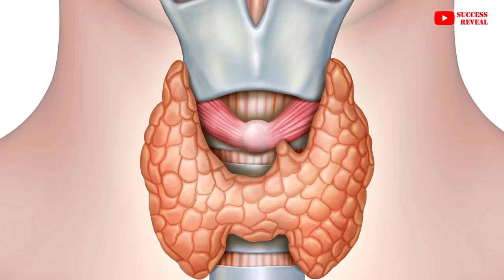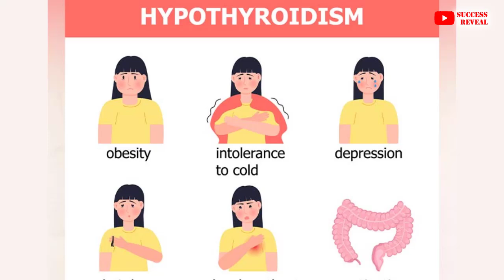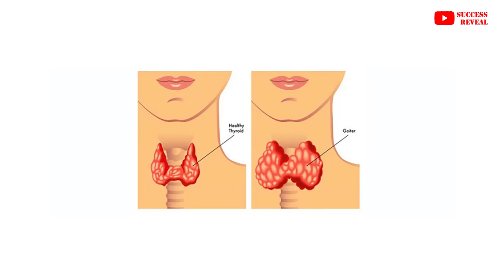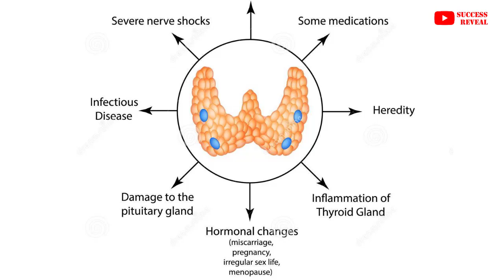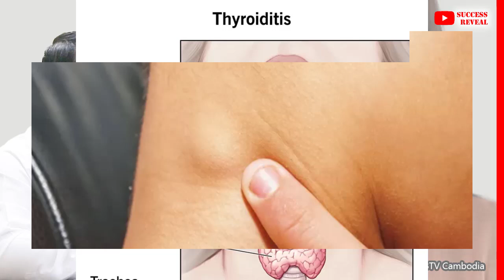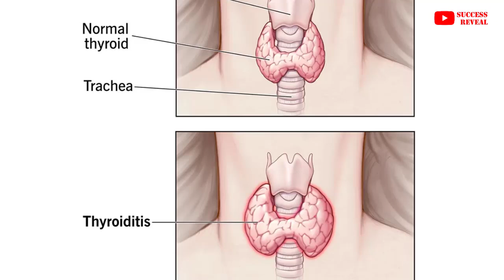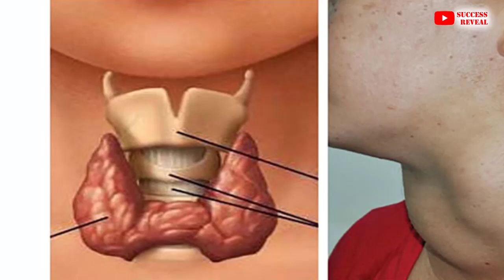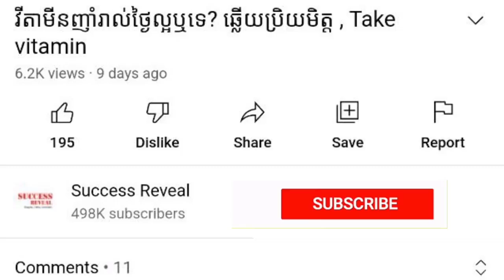ជំងឺ​លើស​អរម៉ូន​ក្រពេញ​ទីរ៉ូអ៊ីត​ ជាអ្វី? , Thyroid disorders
In this video we want to show you about ជំងឺ​លើស​អរម៉ូន​ក្រពេញ​ទីរ៉ូអ៊ីត​ ជាអ្វី , Thyroid disorders , SUCCESS REVEAL

បកស្រាយដោយលោកវេជ្ជបណ្ឌិត ស៊ុំ សត្ថា ឯកទេសជំងឺទឹកនោមផ្អែម ក្រពេញ និងអ័រម៉ូន ។
ជំងឺ​​ក្រពេញ​ទីរ៉ូអ៊ីត​ជា​ស្ថានភាព​​ប៉ះពាល់​លើ​ក្រពេញ​ទីរ៉ូអ៊ីត ដែល​ជា​ក្រពេញ​មាន​រាង​ដូច​មេអំបៅ​នៅពីមុខ ​ក។ ក្រពេញ​នេះ​មាន​តួនាទី​សំខាន់​ក្នុង​ការ​ថ្លឹង​ថ្លែង​ដំណើរ​មេតាប៉ូលីស​ក្នុង​ខ្លួន។ ប្រភេទ​ផ្សេងៗ​នៃ​ជំងឺ​នេះមាន​­ឥទ្ធិពល​ទៅ​លើ​ទម្រង់​និង​តួនាទី​ផ្សេងៗ។

✡ ABOUT US ✡
.: Why We create SUCCESS REVEAL channel :.
1. To inspire, Motivate, create new entrepreneur
2. Share Business knowledge, Entrepreneurship, Success
3. Free Business Education Online